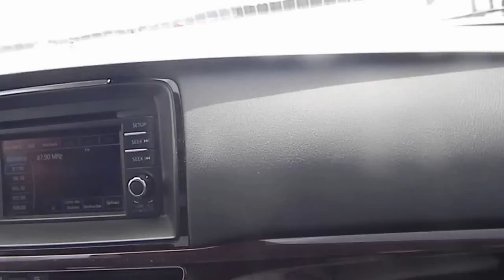Mazda 6 2014 2.2l SkyActiv -D turbo diesel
Essai de la Mazda 6 2014 avec moteur 2.2l turbo diesel, au circuit Icar a Mirabel, une voiture plus que surprenante, quel conduite! A l'essaie ce trouvais aussi kia ...pffff, Ford fusion qui etait pas mal du tout,passat turbo ...boff.honda accard...quel cosssin et la mazda 6 version essence .